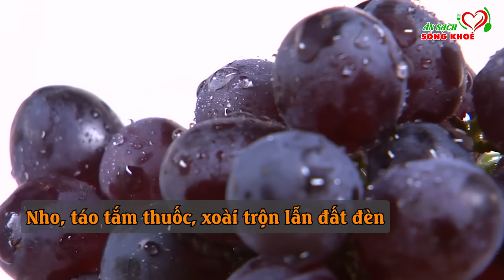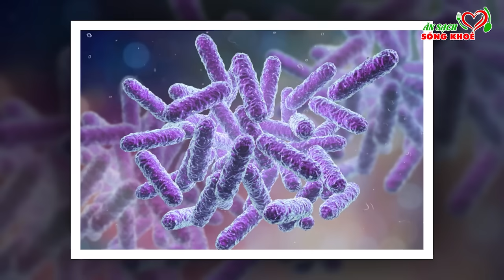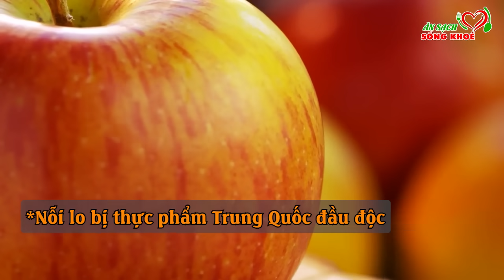Kinh Hoàng Với Hoa Quả Trung Quốc ĐẦU ĐỘC CẢ VN, Cứ Dùng Là Phá Nát Gan Thận, Sớm Về Với Tổ Tiên